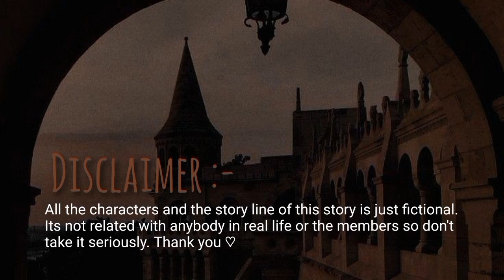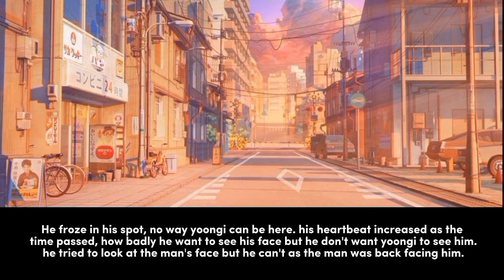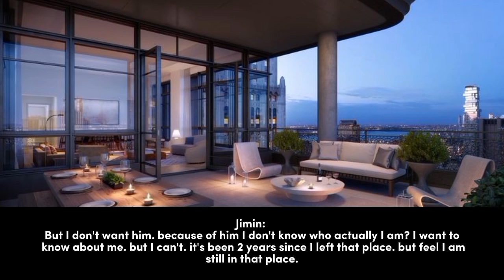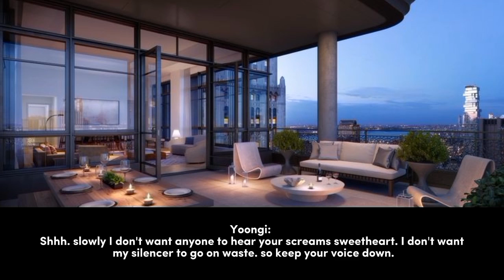`~When The Gangster Trapped Him In An Illusion From Where He Can Never Get Out 🍂 || Yoonmin Oneshot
Title: When The Gangster Trapped Him In An Illusion From Where He Can Never Get Out
Character: Min Yoongi, Park Jimin
Genre: Dark romance, Fantasy, Mystery

This story is a pure work of fiction and based on author's imagination. None of the characters are real and the character playing the role of Yoongi and Jimin doesn't justify the real characteristics of the idol. so don't hate on the idol or the author.